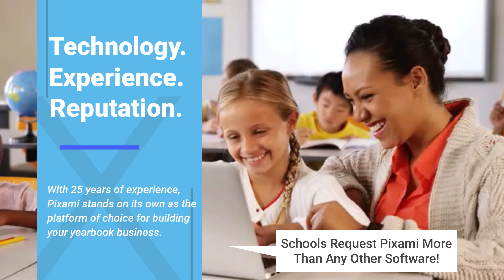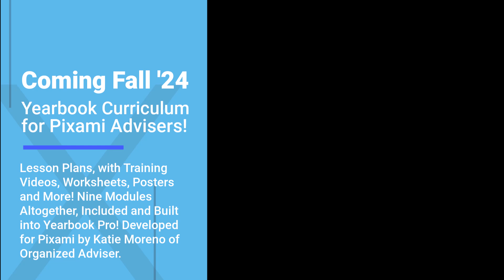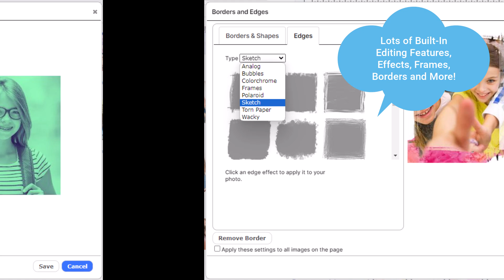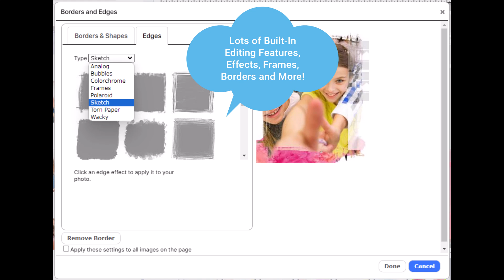Pixamiat SPOA 2024!